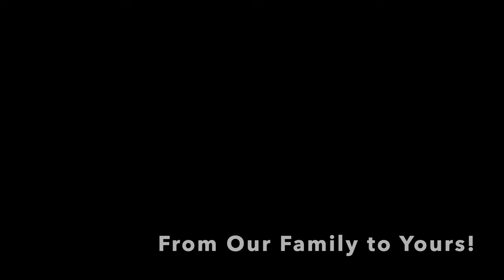Introductory Video:Process of Purchasing One of our New Jersey Manufactured Homes MyHomeInEdison.com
In Edison Mobile Estates we are always improving the community and the value of everyone's homes by removing older homes (trailers from the 40's and mobile homes from the 60's) and replacing them with quality affordable MANUFACTURED HOMES.

All our homes are for sale and are owner occupied. We do not rent. Subleasing is not allowed. We do not have "low income housing". Our goal is to improve the reputation of Manufactured Homes by moving away from the traditional concept of mobile home and trailer expectations. In fact this unique housing industry has had an incredible evolution! in the 1940s they WERE trailers! And really were trailed around the country as Americans took to the highways and byways in their cars! In the 1960s they were mobile homes and were very mobile, hitched to the back of automobiles. But in 1976 the federal government created the HUD code and thereafter they were called MANUFACTURED HOMES because the building standards now met or exceeded state home building codes. At every manufacturing facility federal inspectors check every home for this high standard. Essentially MANUFACTURED HOMES are the same as an onsite home except the price is much lower because they are built in a facility where weather conditions do not affect progress and supplies are all on hand. It's an amazing process!

"The BEST kept secret in Middlesex County"

What's needed to buy a gorgeous new home?
1) 10 % down payment
2) Credit score of 650 or better
3) No more than 43% debt to income ratio

STEPS
Our initial INTAKE PROCESS is
1) Receive and read our extensive Informational Email
2) After receiving and reading the Informational Email, request our 15 pre-qualifying questions, if you wish to make an appointment. We see everyone by appointment only, after answering our 15 pre-qualifying questions.
3) Then tour the homes, by emailing to make an Appointment (after answering our 15 pre-qualifying questions)to see one of our Gorgeous New Homes.
4) Fill out our Resident Application, Must be completed by all adults residing in the home. All persons to reside in the home are to be listed, including children. $40 non refundable cash per adult to process the application. All adults must meet us in the office in person when providing the completed application with all the accompanying documentation proving your income and identity. This application authorizes a criminal and credit check on each person.
5) if you need financing, once approved we will provide you with a courtesy list of NJ Manufactured Home loan originators that, as far as we know, are the only ones in NJ who offer loans for MANUFACTURED HOMES in a LAND LEASE COMMUNITY.

Monthly lot fee of $625 for one & two bedroom homes, $645 for three bedroom homes includes: City water and sewer, Garbage and recycling pick up, Mail delivery, property taxes and maintenance crew on site, office on site, care of common areas including streets (snow plowing and leaf blowing)

My Home In Edison
Edison Mobile Estates
852 US Hwy 1 N